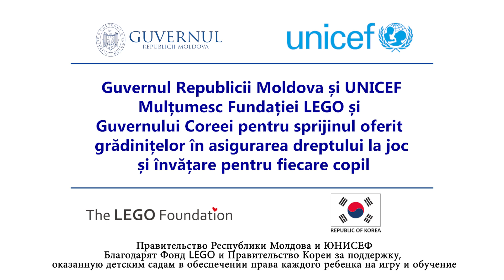Centrele de Resurse - Spații de Joc și Învățare (RU)